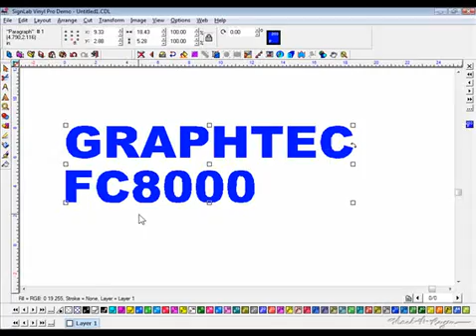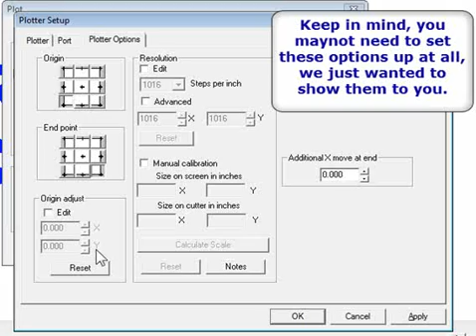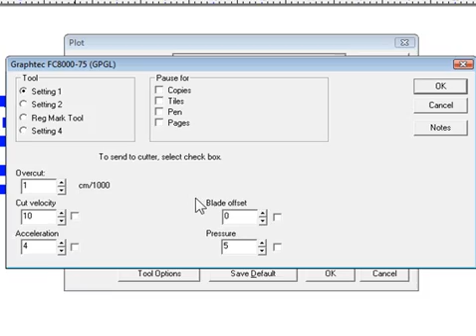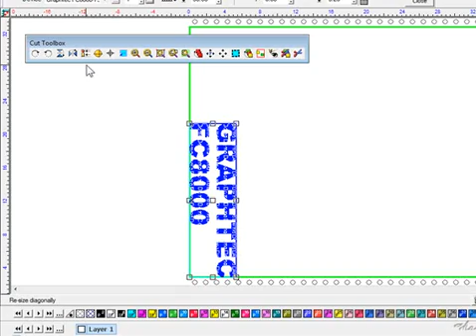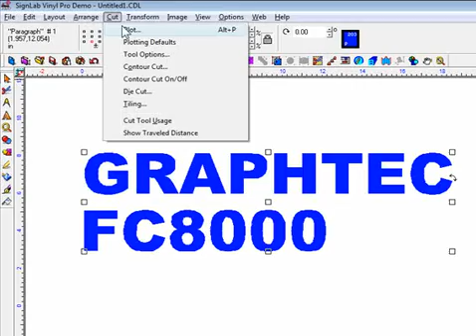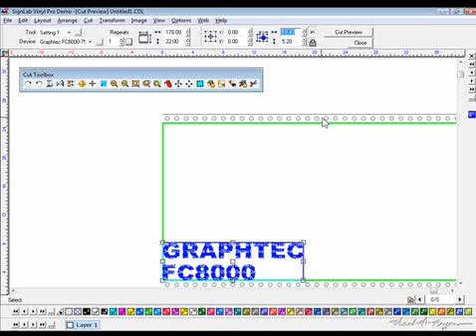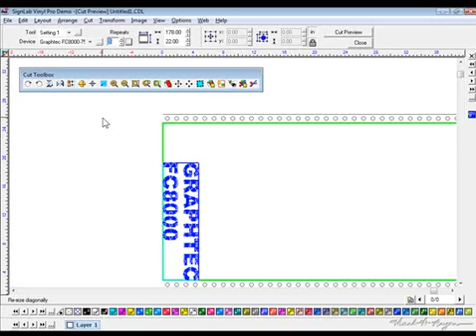Set Up SignLab and Graphtec Cutting Plotter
Set Up video for SignLab with Graphtec FC8000 cutting plotter

Graphtec America, Inc.